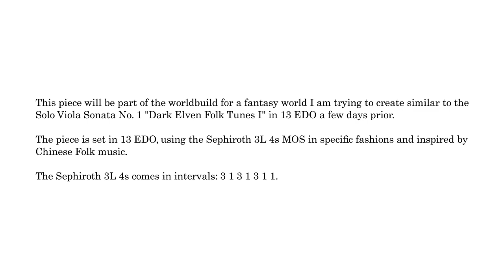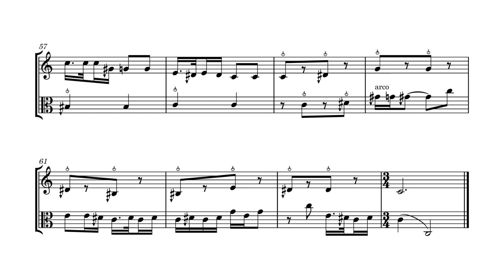Duet Miniature for Violin & Viola "Dark Elven Folk Tunes II" In 13 EDO ( 2022 )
This piece will be part of the worldbuild for a fantasy world I am trying to create similar to the Solo Viola Sonata No. 1 "Dark Elven Folk Tunes I" in 13 EDO a few days prior.

The piece is set in 13 EDO, using the Sephiroth 3L 4s MOS in specific fashions and inspired by Chinese Folk music.

The Sephiroth 3L 4s comes in intervals: 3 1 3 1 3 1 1.

Instrumentation
For 13 EDO Violin & Viola

Performer
Dorico & Noteperformer